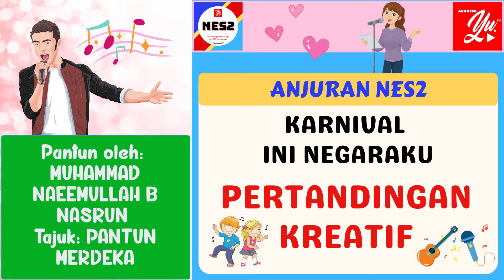1244 MUHAMMAD NAEEMULLAH | PERTANDINGAN KREATIF | KARNIVAL INI NEGARAKU | PANTUN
MUHAMMAD NAEEMULLAH B NASRUN
SK PADANG MENGKUANG
PANTUN : MERDEKA
12 tahun